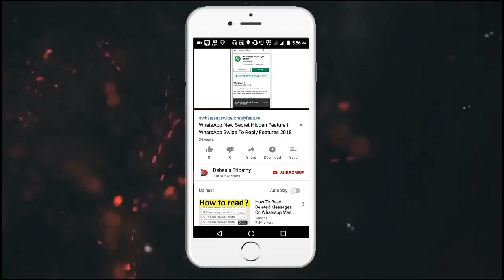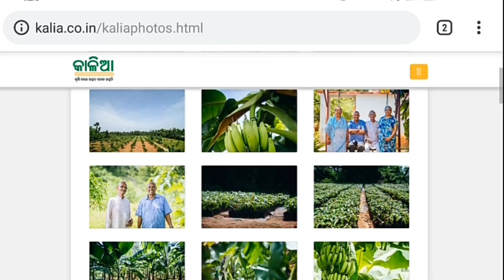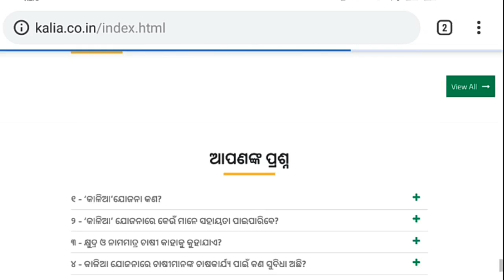କାଳିଆର ଲିଷ୍ଟ ରେ ନାମ ରହିବି ପଇସା ମିଳିନି ଏହି କାମ ଟି ଜଲଦି କରନ୍ତୁ Kalia Yojana Re New Update Dekhntu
Ehi Video Re Janibe Odisha Kalia Yojana Ra list re name thae bi jadi money milini jaldi Ahi Kama ti karantu nahele bahut hairan hebe